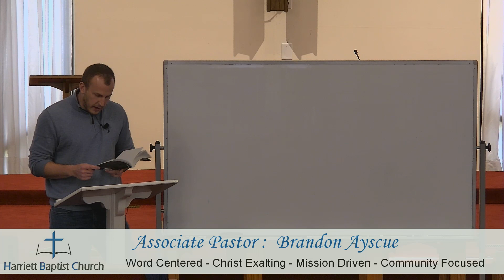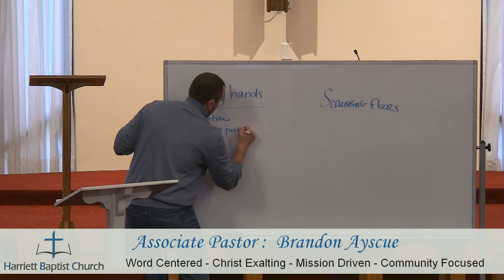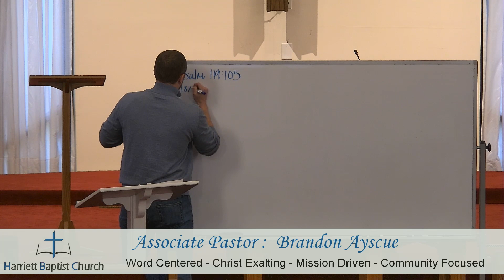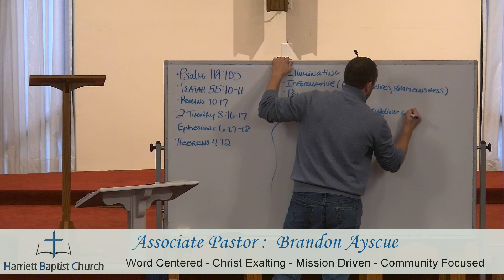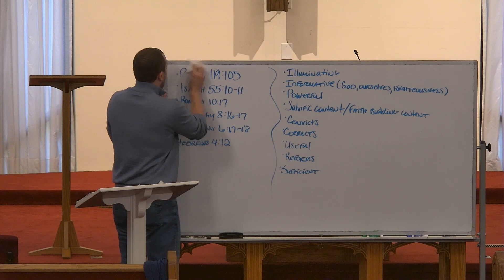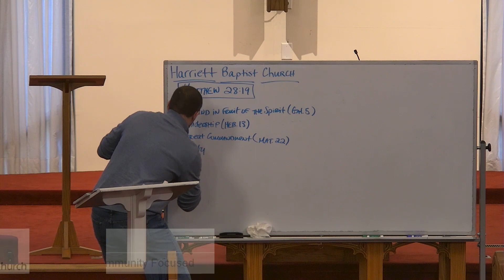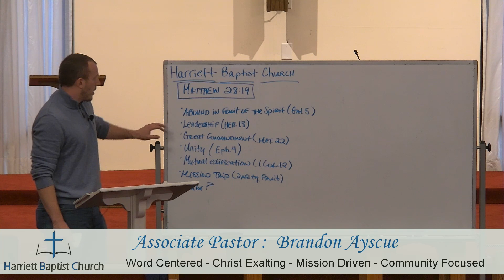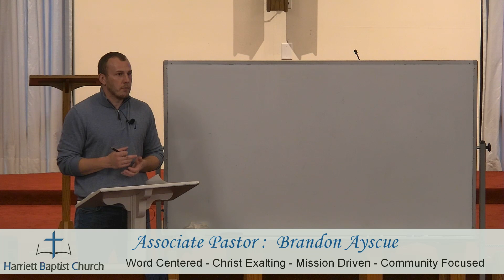A Praying Life - Week 8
We are very glad that you have joined us for tonight's lesson. Tonight we will be continuing our study on the book titled "A Praying Life" by Paul E. Miller. In tonight's lesson we will be finishing up with our wonderful review and study, looking at chapters 28-34 of this great book.